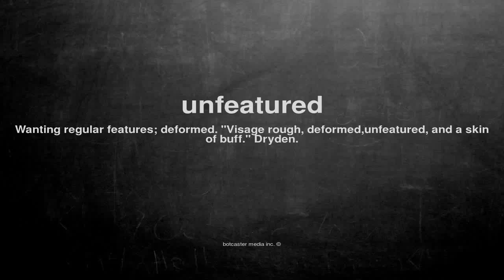What does unfeatured mean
What does unfeatured mean in English?